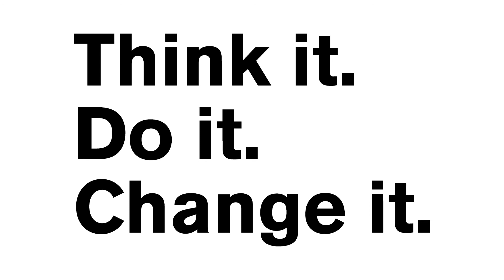Women in Engineering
Female engineering students at The University of Nottingham tell us why more women need to undertake an engineering degree and explain why, if you’re thinking about it, you should just do it!